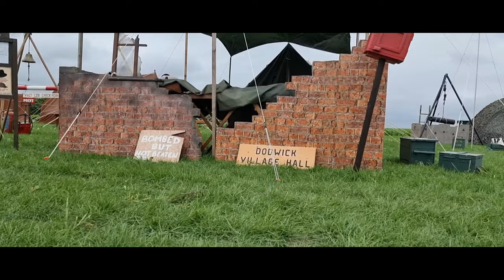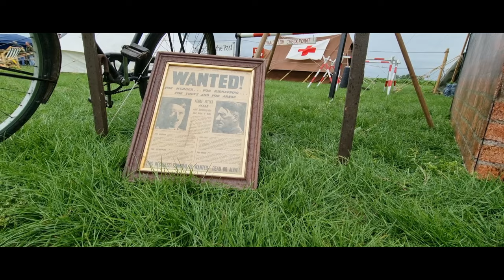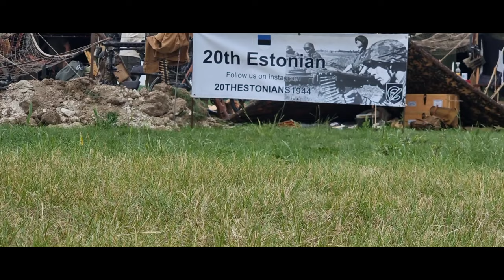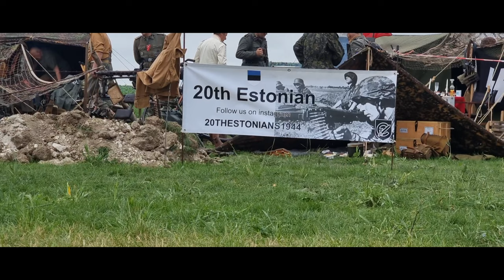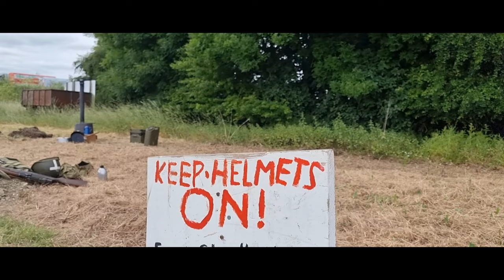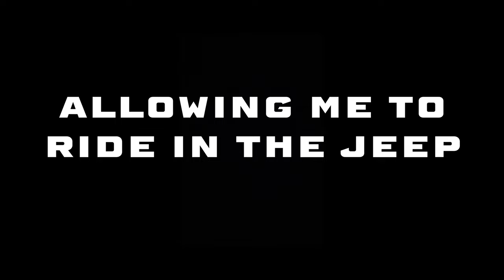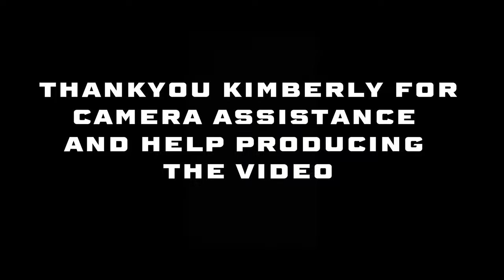Bottisham At War 2022 FULL VLOG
Please watch in HD for best viewing.

Coma-Media from Pixabay - SONG: Emotional Inspiring Epic Trailer
ZakharValaha from Pixabay - SONG: Time of Angels (Long)
Coma-Media from Pixabay - SONG: Deep Ambient
Stringer Bell from Pixabay - SONG:  Superhero Trailer